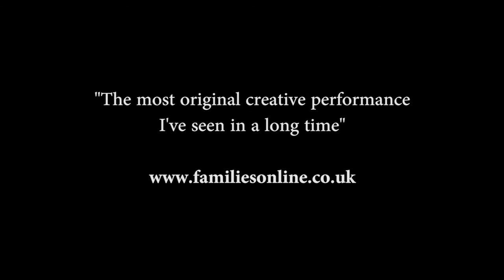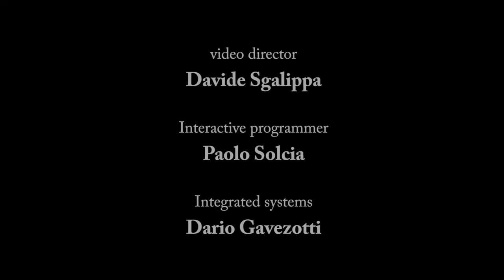There and Back Again An Odyssey - Sunday 8th October, 2pm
There and Back Again An Odyssey
Sunday 8th October, 2pm
Riverbank Arts Centre